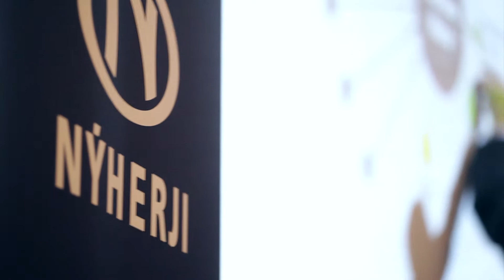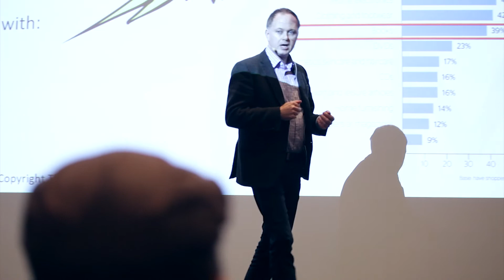Verkfærakassi markaðsfólksins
Markaðsfræðin og upplýsingatækin runnu saman á ráðstefnu Nýherja, Verkfærakassi markaðsfólksins, sem fram fór á Hilton. Þar var rýnt í mælaborð markaðsmála, ofurtölvuna Watson og netverslun framtíðarinnar.